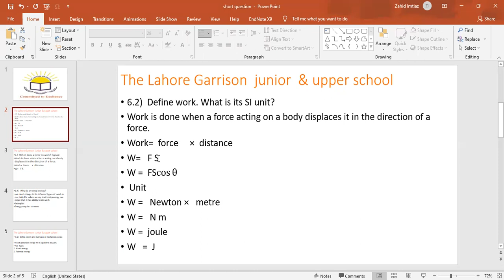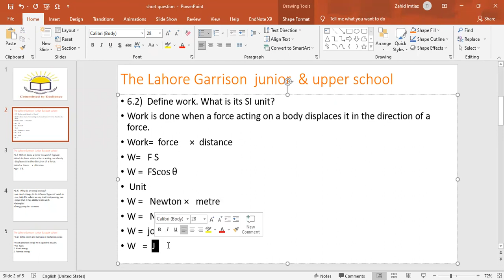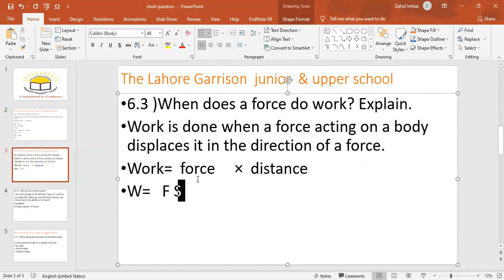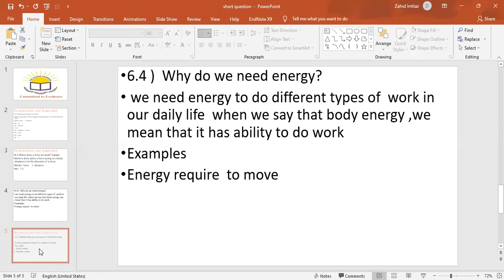Class 9th Physics Dated 15 09 21